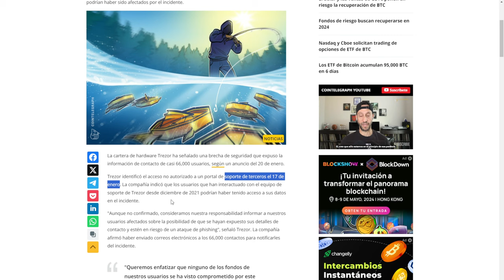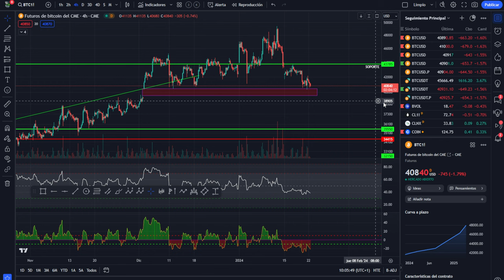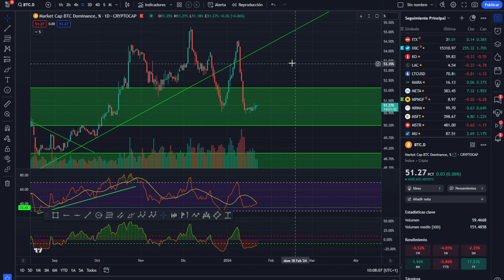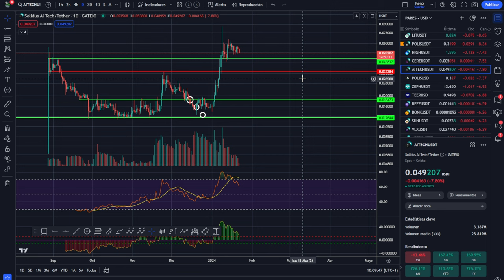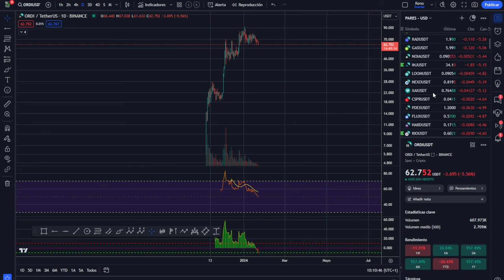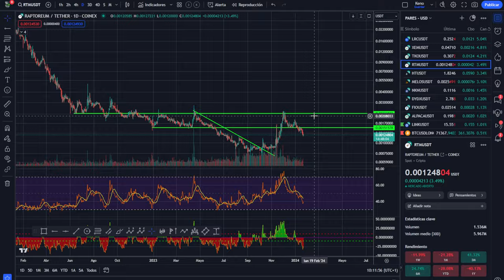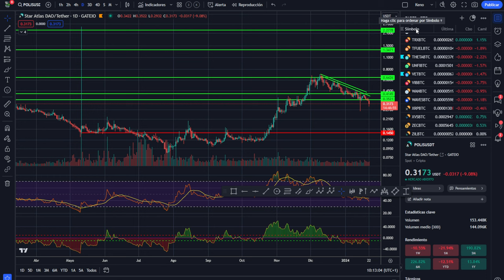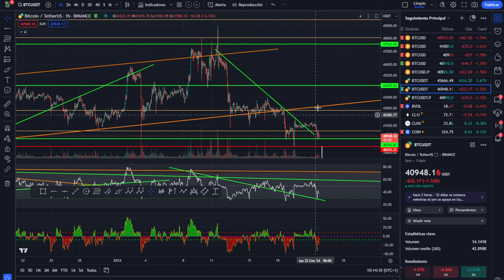💥 BITCOIN! BITCOINEANDO A POR EL SOPORTE 💥